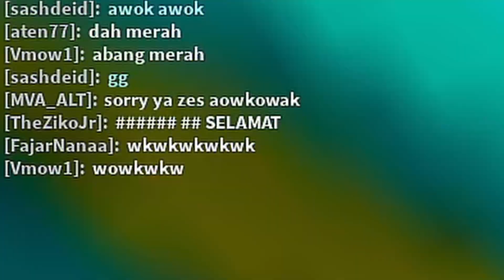BONGKAHAN ES Pun Retak dan Tidak MAMPU Lagi MENAHAN Ganasnya MONSTER Ini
Gamer dan Youtuber Roblox Indonesia
Game Roblox yang satu ini sangat menarik!
Game Roblox Terbaru dan Terbaik! Game Roblox Terseru 2020!